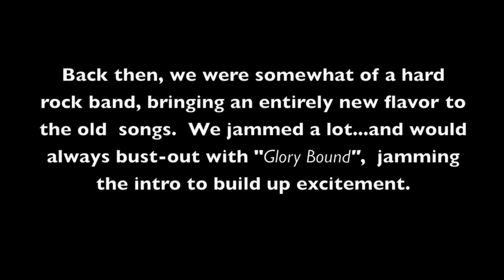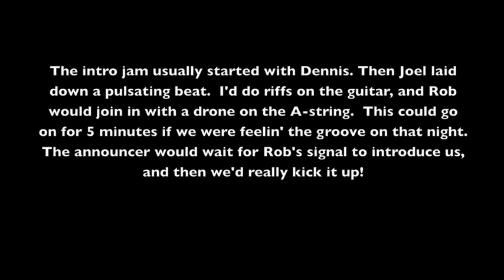Grass Roots Live (1977)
Grass Roots Live - Rob Grill, Dennis Provisor, Joel Larson, and Glen Shulfer recorded at Clarissa Ballroom in Clarissa Minnesota on October 28, 1977.